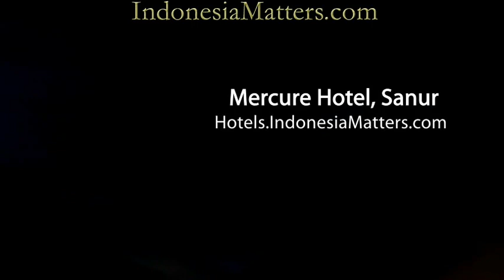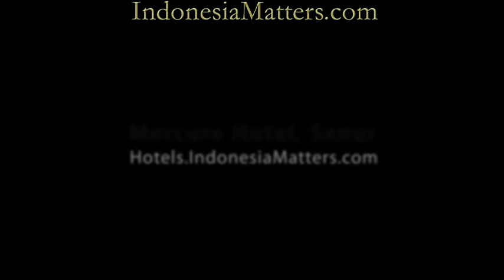Mercure Sanur Hotel, Bali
The Mecure hotel on Sanur beach in Bali, video tour, bookings and reservations.